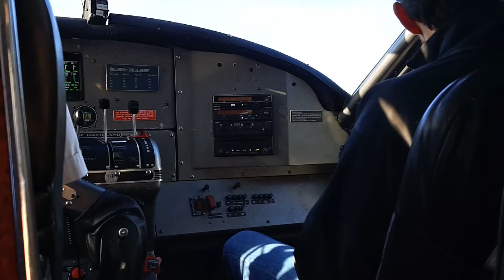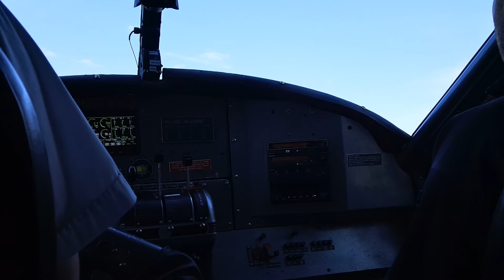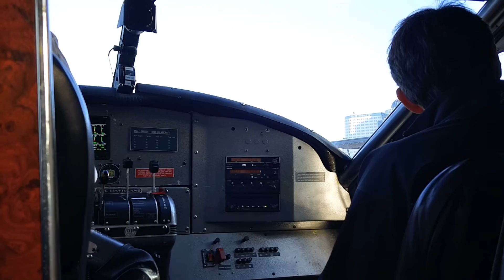[20160402] Vancouver Seaplane - 1